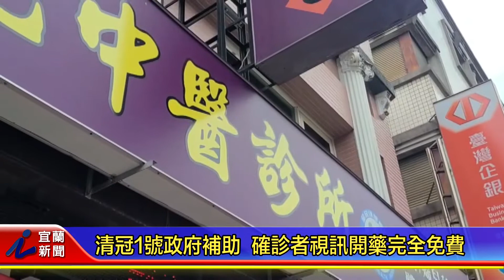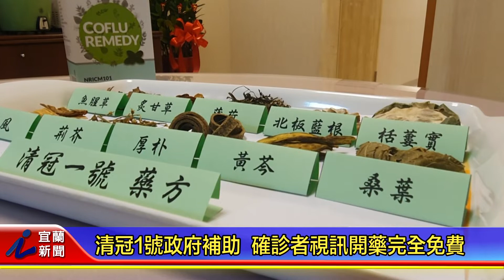即日起清冠1號政府補助 確診者視訊開藥完全免費